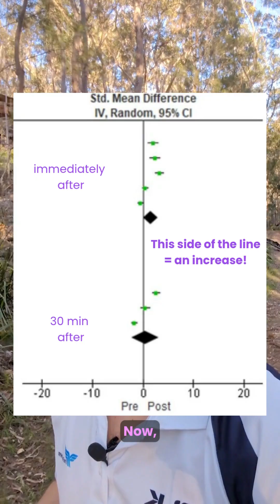Repairing your brain with exercise using BDNFA new 2025 review shows that even one single wor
Repairing your brain with exercise using BDNF

A new 2025 review shows that even one single workout can spike BDNF, a protein that supports brain repair and neuroplasticity in MS.

Early evidence, but promising physiology. Move your body → support your brain.